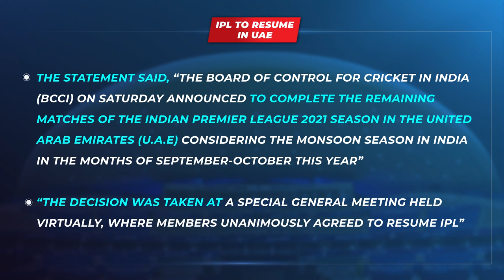BCCI Reveals The Venue And Timings For Remaining Matches Of IPL 2021 & More Cricket News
he 14th edition of the Indian Premier League (IPL) will be resuming in the United Arab Emirates later this year. The BCCI Vice-President Rajiv Shukla confirmed the news on Saturday soon after the Special General Meeting (SGM) of the board. This is not a surprise given the current situation in India and more so, there will reluctance among overseas players after what transpired earlier this month during the tournament.

The competition had to be postponed indefinitely due to the COVID cases inside the bio-secure bubble. Some of the foreign players also contracted the virus while Australian cricketers had to stay in Maldives with their government banning all entries from India including their own citizens.

However, BCCI, in its statement, has stated that the decision to play the IPL 2021 in the UAE has been taken keeping in mind the monsoon season in India during that period. “The Board of Control for Cricket in India (BCCI) on Saturday announced to complete the remaining matches of VIVO Indian Premier League 2021 season in the United Arab Emirates (U.A.E) considering the monsoon season in India in the months of September-October this year.

“The decision was taken at a Special General Meeting (SGM) held virtually, where members unanimously agreed to resume IPL,” the statement read.

Here are the top cricketing news of the day.

Cricket News
IPL 2021 News
BCCI News
Pat Cummins News
Indian Cricket News
PSL 2021News